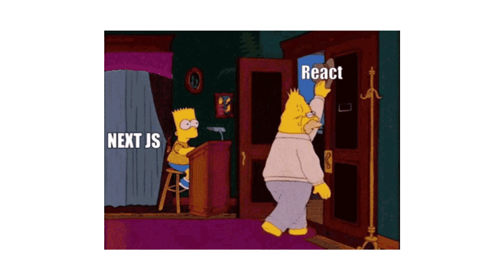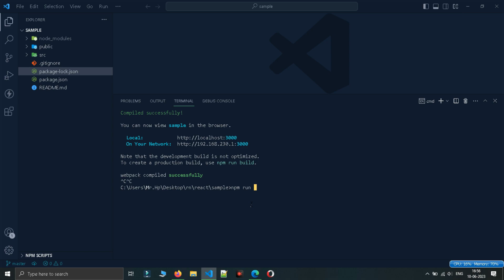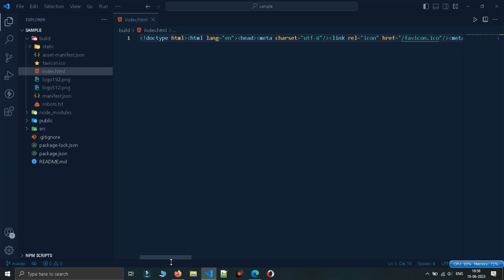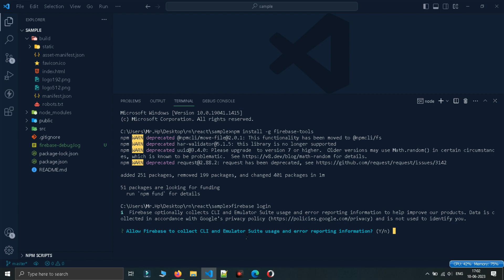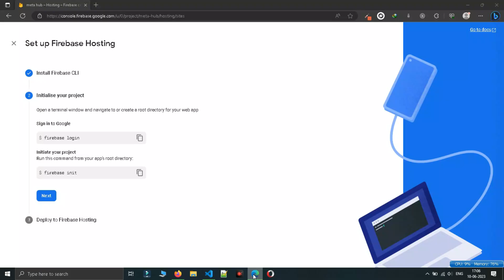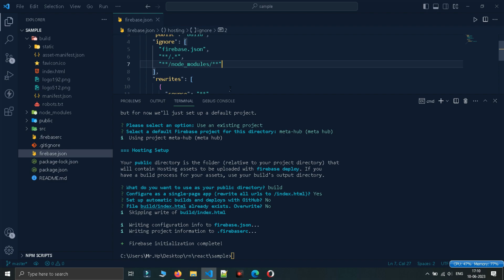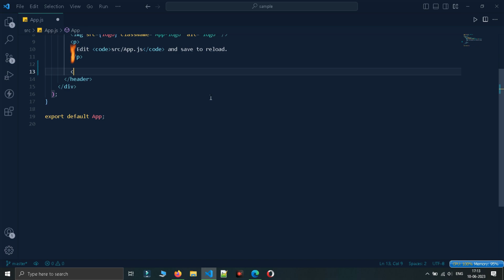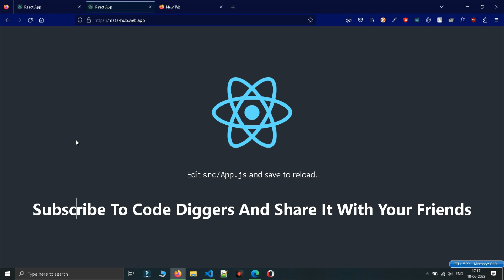How To Host React Web App On Google Firebase | The Best Way To Host & Deploy a React App Live Free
In This Video You Can Learn About How To Upload Or Host React App On Server. Like Angular React Is Also Popular. So Deployment Is Very Important For Access Webapp. So With Build Of React We Can Host Our Website On Server.

Here I Use Firebase For Hosting. It Also Provide Free Domain And Web hosting. If You Want To Get Free Hosting And Domain For Life Time Please Checkout This

► How To Upload Free Website With Hosting | Free Hosting Lifetime | How To Host Website In Free

react js deploy on server
How To Deploy React JS Application
Step By Step Process
React JS Deployment Tutorial
The Best Way to Host & Deploy a React Application
How To Host React JS Website
Deploy a React Application to Shared Hosting
How to Deploy React js app
Host React JS Website for Free on Netlify in 2023
Host React JS Website for Free on Netlify in 2024
React JS Website in Hindi
How to Deploy React App to Shared Hosting (CPanel)
React Website Hosting
How to deploy a react application to production
Host React App On Firebase
Firebase Free Hosting
Host App On Firebase

► Check Out This All In One Use Full PDF

► TIme Stamp